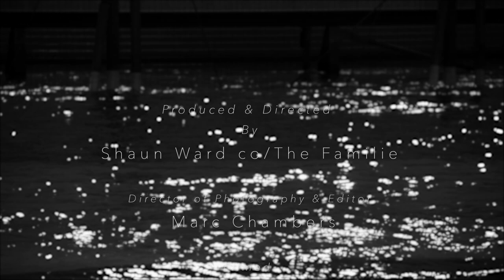Eli Hanneman - "Muse" Part 2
Part 2 of a series featuring professional surfer Eli Hanneman titled "Muse". Shot on location in California & Surf Ranch.

Surfing By: Eli Hanneman @elihanneman

Produced By: Shaun Ward co/ @thefamilie
Edit By: Marc Chambers @mauimarcc
Filmed By: March Chambers